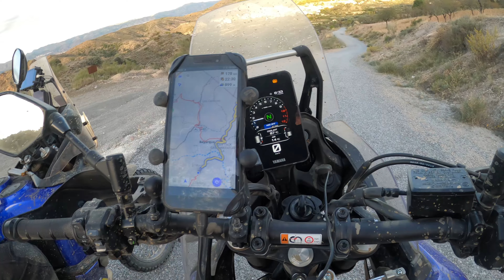Villaricos 2023 | POLVO Y RAMBLAS | Capítulo 2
Segundo capítulo de la ruta Granada - Villaricos 2023 organizada por AOR (Aventura Off-Road Granada) de aproximadamente 430 km Off Road con algunos tramos de enlace por carretera. Por nuestras motos, elegimos el recorrido Maxi-Trail, el Trail era el mismo pero incluyendo algunos tramos más picantes...🌶️🌶️